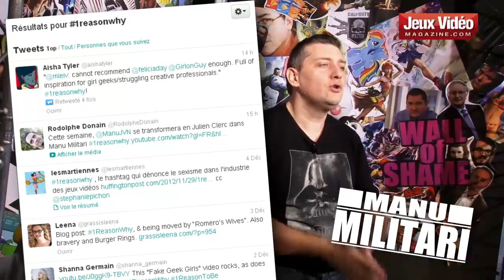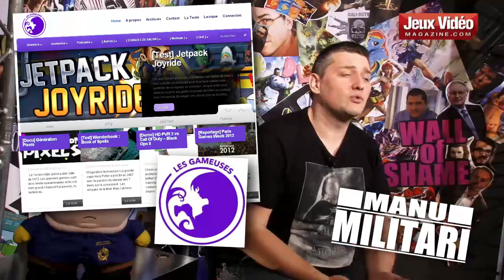Manu Militari - Sexisme et jeux vidéo - S2-Ep#39 [jvn.com]